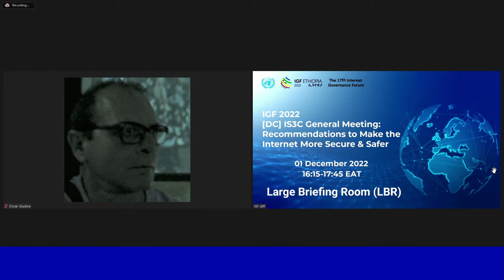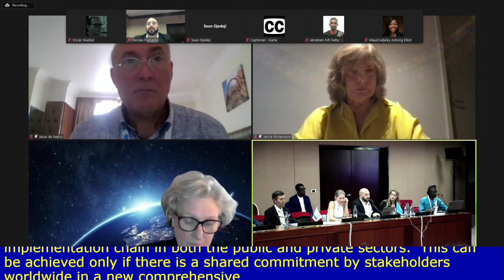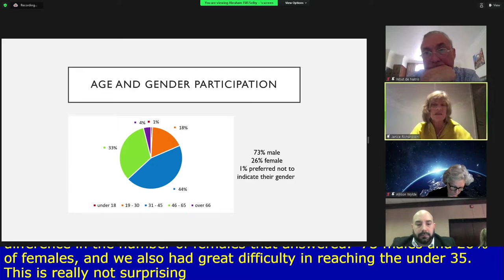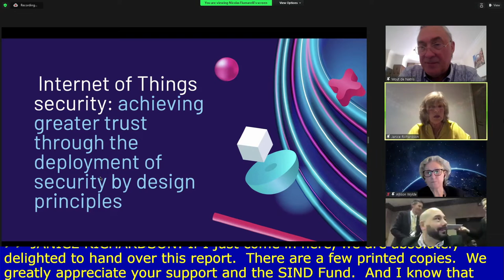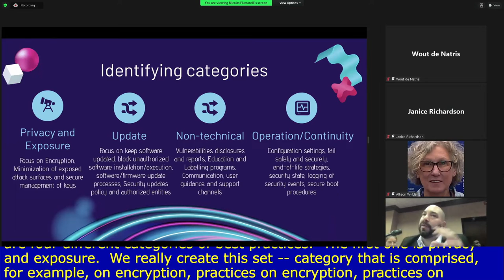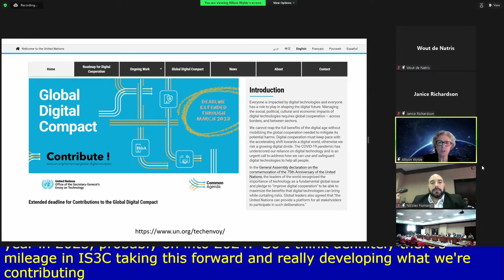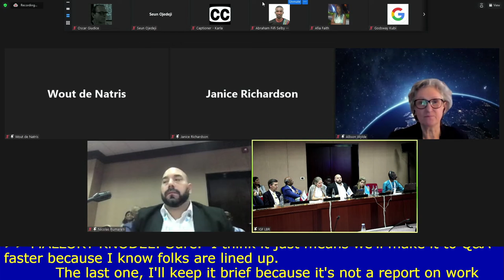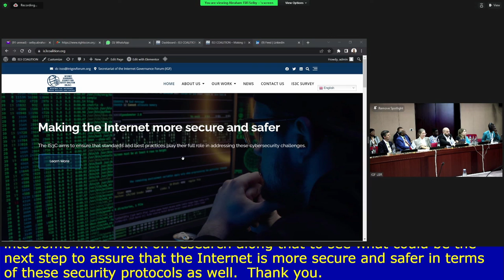IGF 2022 - Day 3 - Large Briefing Room - DC IS3C General Meeting Recommendations to Make the....